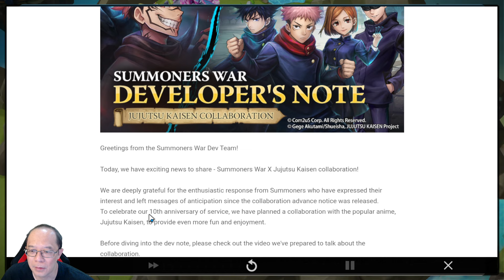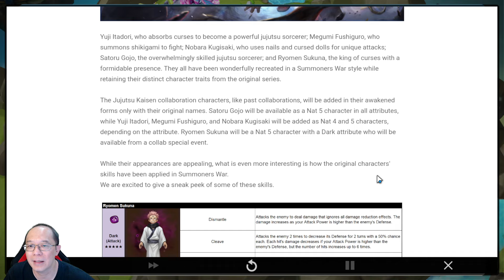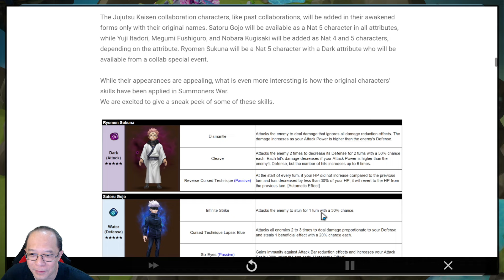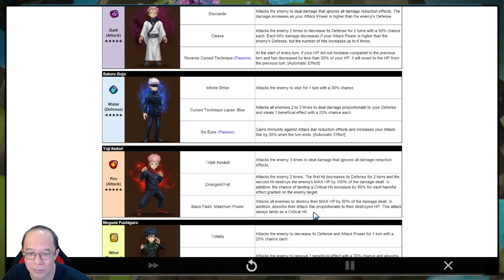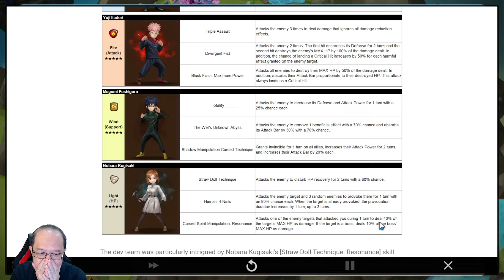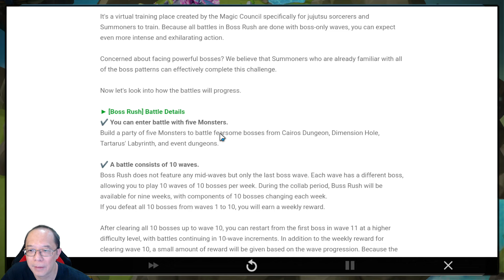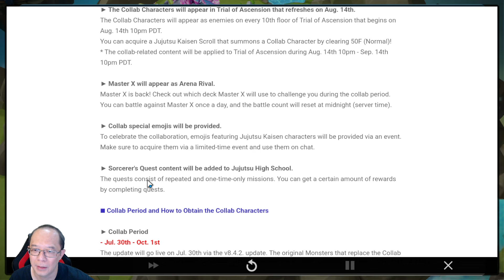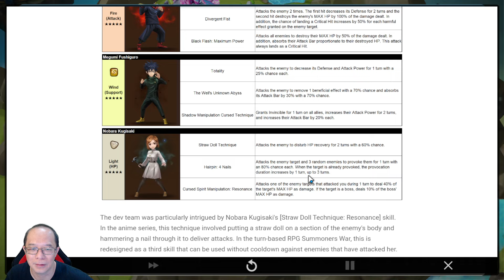DEVELOPER'S NOTE on JUJUTSU KAISEN COLLABORATION (Skills Previews) (Summoners War)